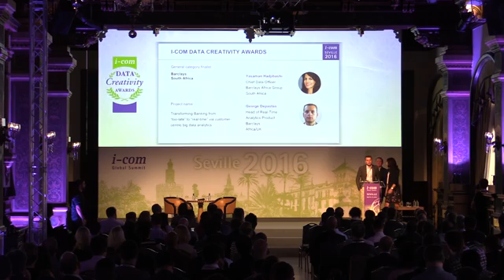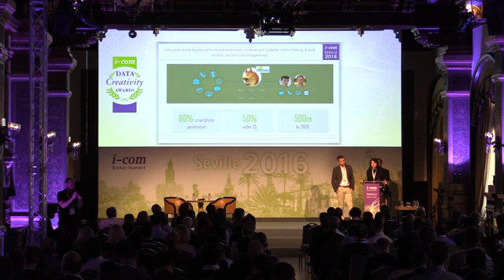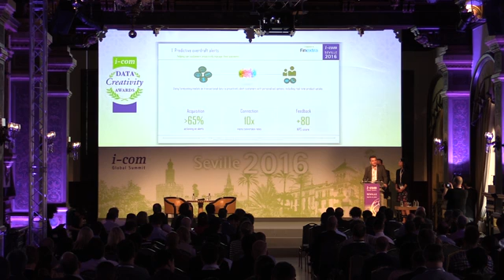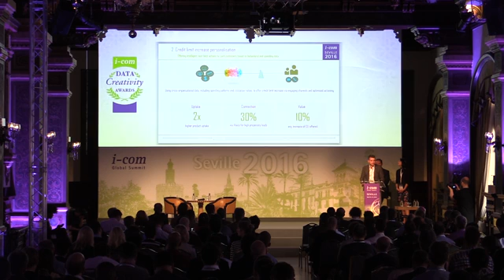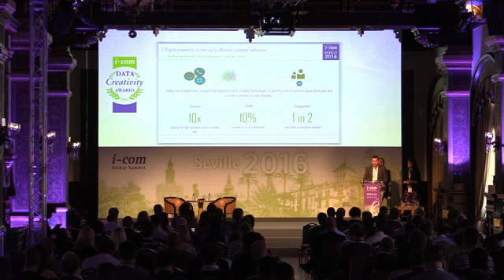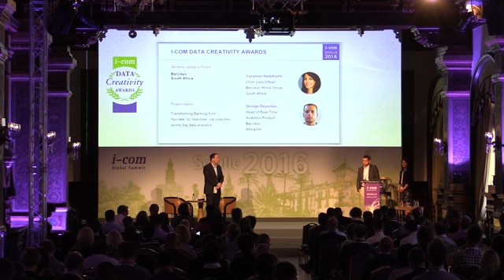I-COM Global Summit 2016: Data Creativity Awards // George Depastas & Yasaman Hadjibashi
George Depastas - Head of Real-Time Analytics Product, Barclays, Africa & Yasaman Hadjibashi - Chief Data Officer, Barclays Africa Group are presenting as finalists of Data Creativity Awards at the I-COM Global Summit in Seville 2016.

*Barclays, South Africa was Emerging Market Regions & General Category Winner